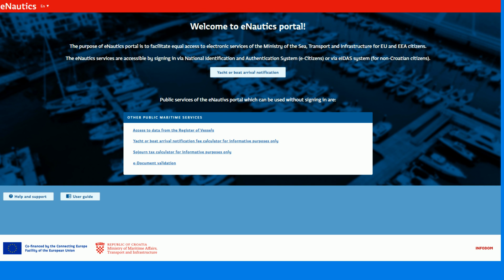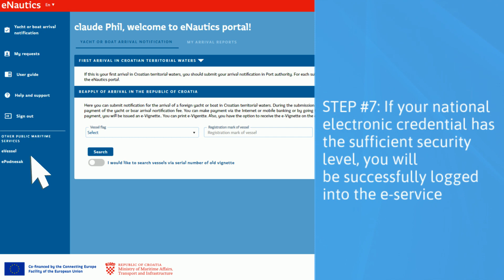Step-by-step guide for accessing electronic public services in Croatia for EU/EEA citizens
1. Establish a company in Croatia
2. Obtain land register excerpts
3. Enter data changes in the Register of Vessels
4. Purchase vignettes and register your boat crew
5. Apply for Maritime profession exams and obtain permits
6. Submit applications for construction and use permits
7. Obtain an ID for a child/change a child's permanent address
8. Access a unified portal for e-procurement and search public tenders

and learn how to safely, simply and quickly do the things that used to take you hours to complete. Check if your country has notified cross-border authentication credential(s) and start using all the benefits that connected Croatia to EU/EEA citizens